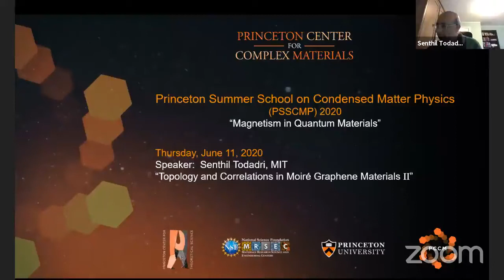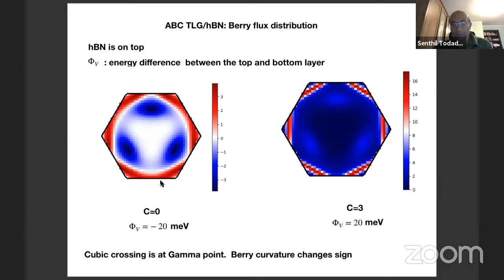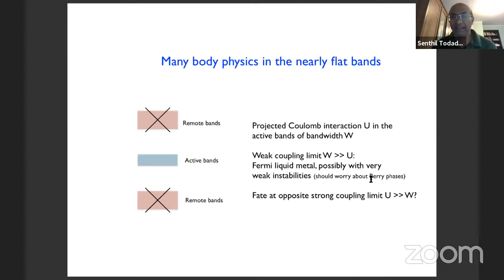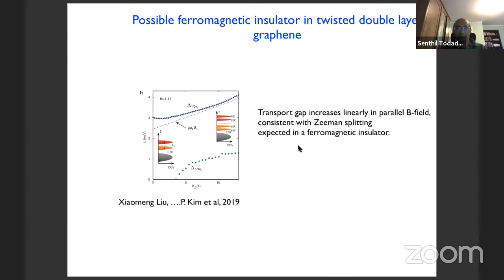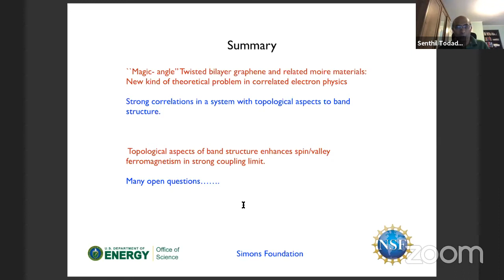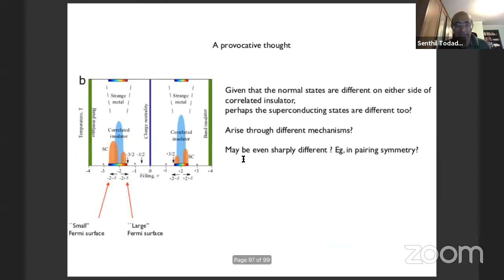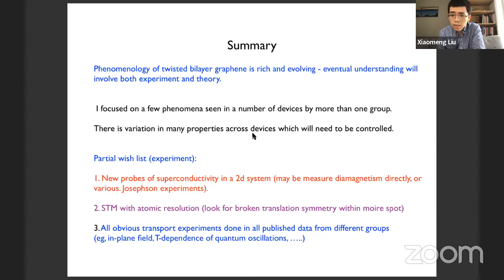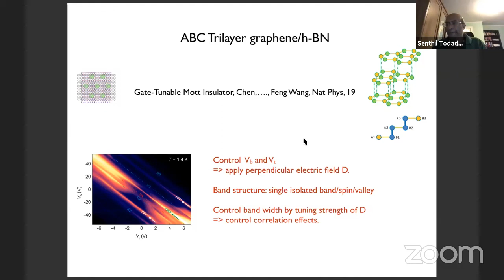Prof. Senthil Todadri: "Topology and Correlation in Moiré Graphene Materials" (Lecture 2 of 2)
"Topology and Correlation in Moiré Graphene Materials" (Lecture 2 of 2)
Prof. Senthil Todadri, MIT

Princeton Summer School for Condensed Matter Physics (PSSCMP):
“Magnetism in Quantum Materials”
Princeton University (virtual Zoom webinar) June 8 - June 15, 2020